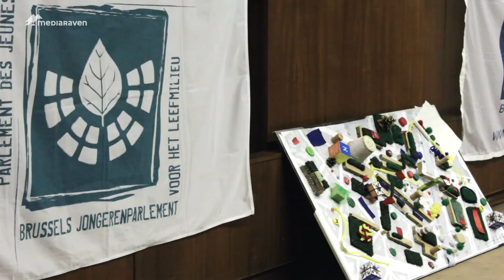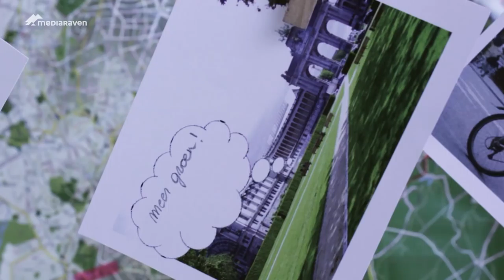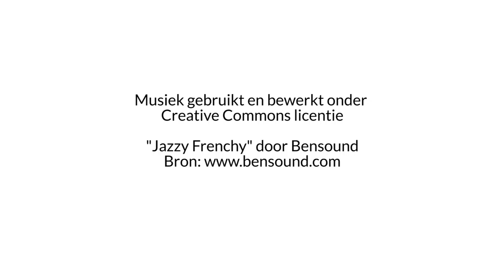Brusselse jongeren dromen van een duurzaam Brussel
Woensdag 14 mei vond het slot evenement van het Brussels jongerenparlement voor Leefmilieu plaats. In de Koninklijke Bibliotheek stelden de Brusselse jongeren hun ideeën voor "Brussel duurzame stad" voor.

Muziek gebruikt en bewerkt onder Creative Commons Licentie